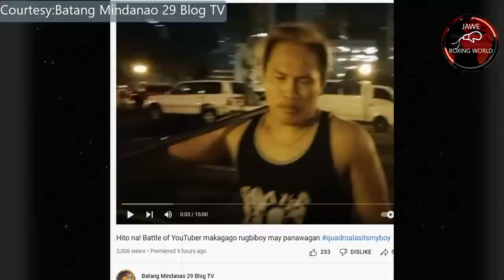Knockout Sa Audition Ni Capatain Barbell, Batang Chanak Knockout Din Sa Sparring ,RUGBYBOY Panawagan